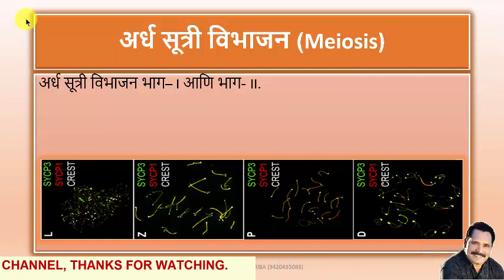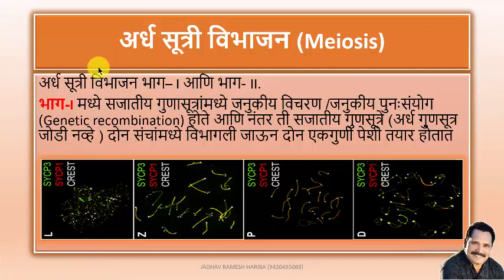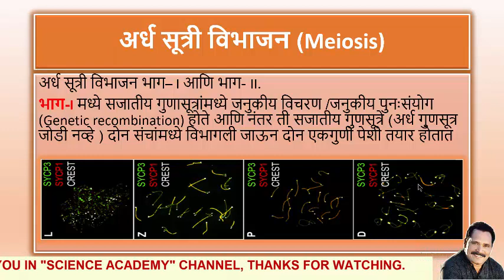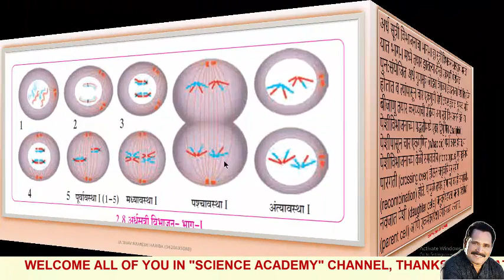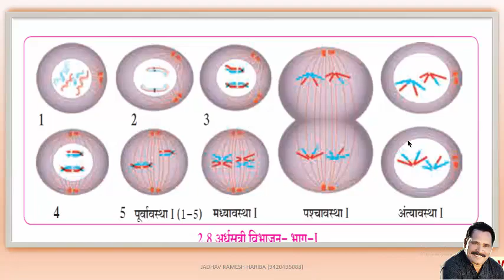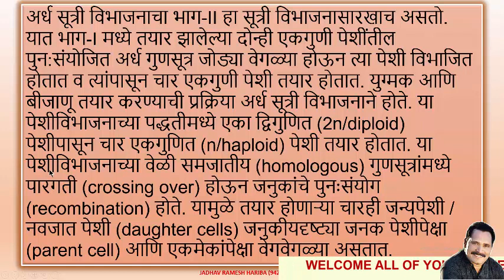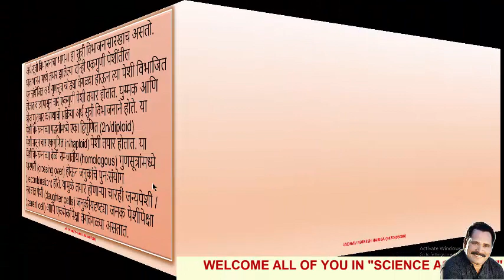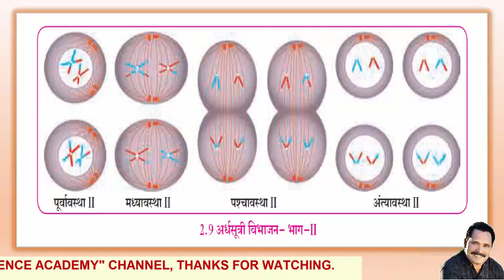इयत्ता दहावी सजीवांतील जीवन प्रक्रिया भाग -1 (अर्धगुणसूत्री विभाजन)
या व्हिडिओ मध्ये आपण सजीवांतील जीवन प्रक्रिया भाग 1 मधील पेशी विभाजनातील अर्धगुणसूत्री विभाजन त्याचे वेगवेगळे टप्पे व त्यासंबंधी बाबी अभ्यासणार आहोत